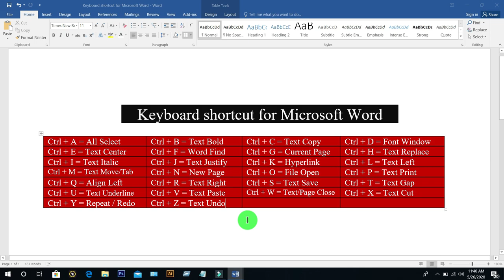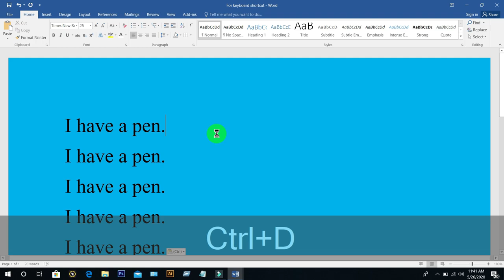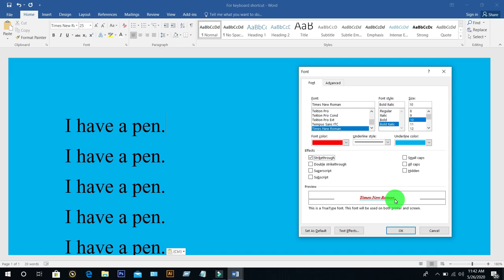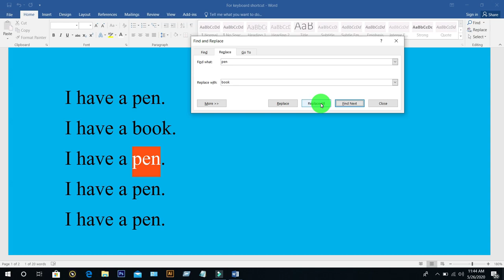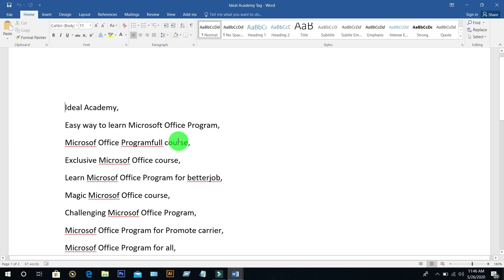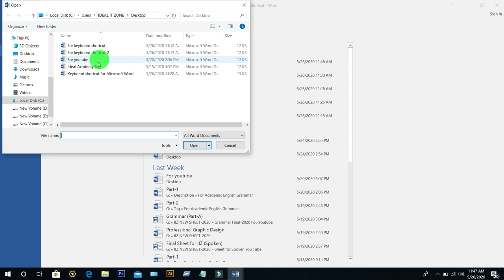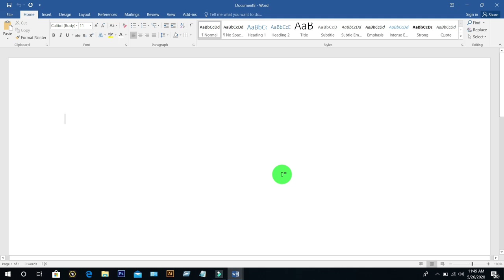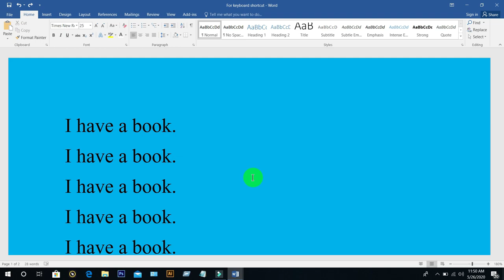Keyboard shortcut for all Microsoft Office Word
My dear Viewers and learners. At first take my cordial love. I hope you all are well by the grace of Almighty Allah. I am fine too by the grace of Almighty Allah. This is to inform all I will discuss more topics in my channel. I will try to best performance for you. I have already create a magic course for you. I will also added some important topic for you. There are Spoken English and Freehand writing, Academic English grammar, Graphic design, Physics, Chemistry, General and higher math, Arabic course and motivational speech. Please you will see my course from top to bottom. If you have faced any problem then you will comments. This is my new channel if you will find any wrong then inform me. Best of luck for all. Please pray for me. Thanks a lot for watching my channel.

Ideal Academy3040, Ideal Academy3040